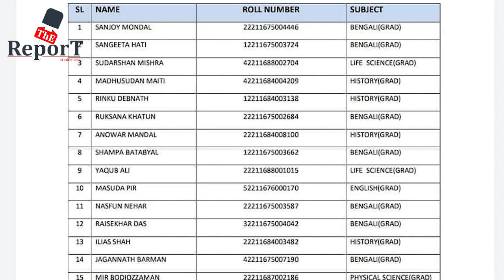শুভেন্দুর ট্যুইটে বোমা, পাল্টা তোপ শুভ্রাংশুর, জানালেন, 'সুযোগ আসলে আবার চাকরীর সুপারিশ করবেন'